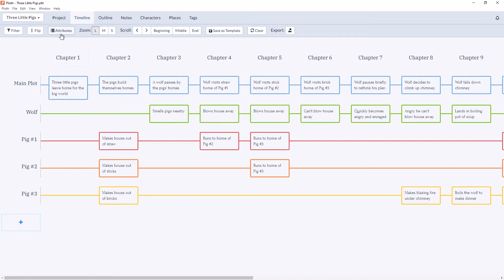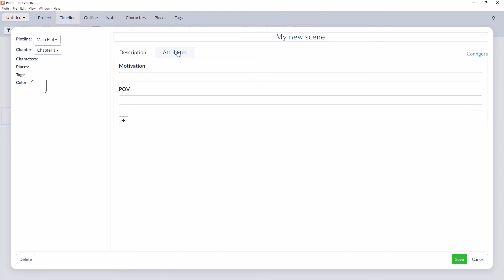How to Create Custom Scene Card Templates in Plottr | Module 3: Timeline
In this video, we provide a tutorial on how to create custom scene card templates in Plottr.